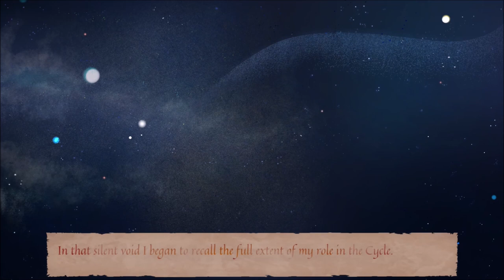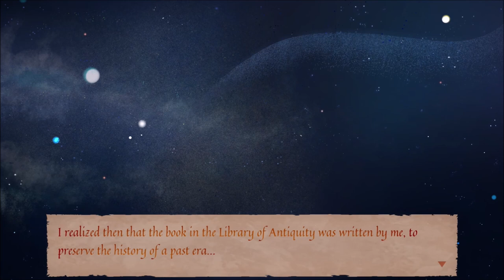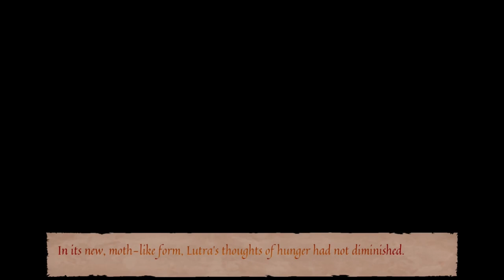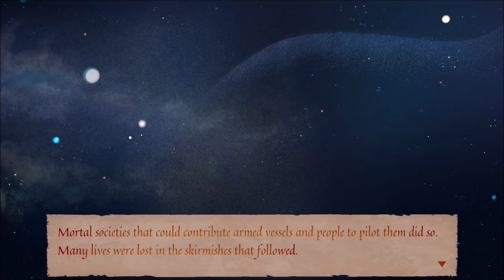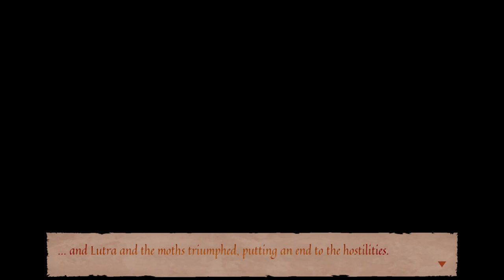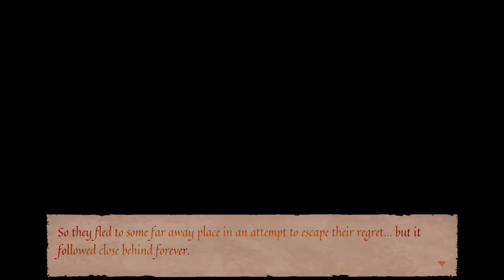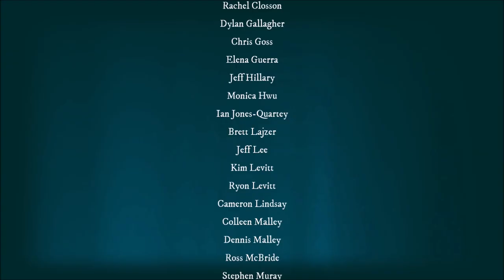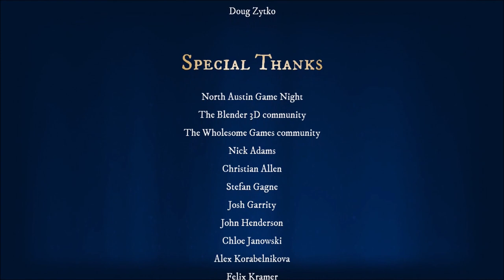The New World - Mythic Ocean - Let's Play part 7/Ending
We finish the game by choosing the next Creator for the new world.